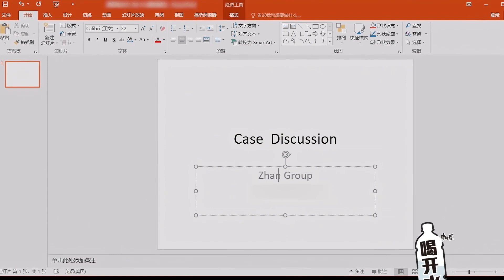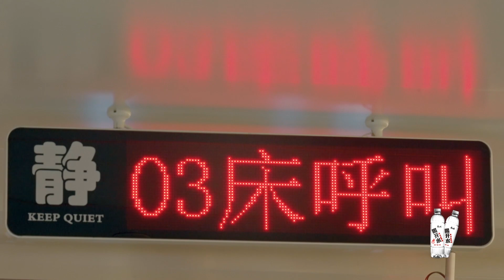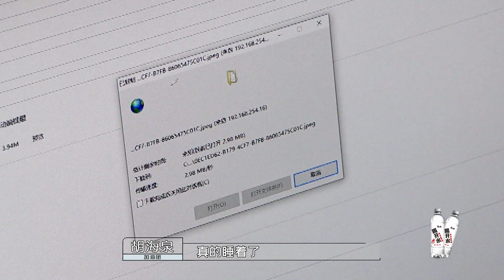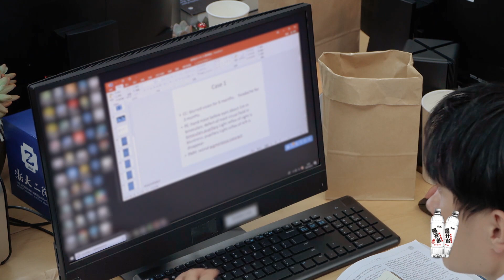🎁李不言值班居然搞消失，老師生氣批評，22個小時不睡心臟難受 | 令人心動的offer S3 | 綜劇安利社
谢谢大家对《令人心動的offer S3》的喜欢与支持